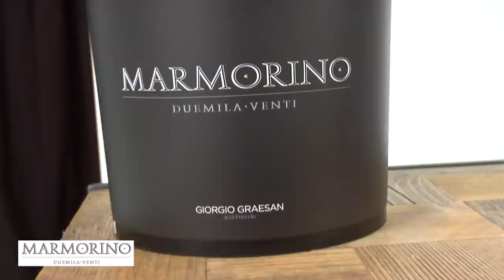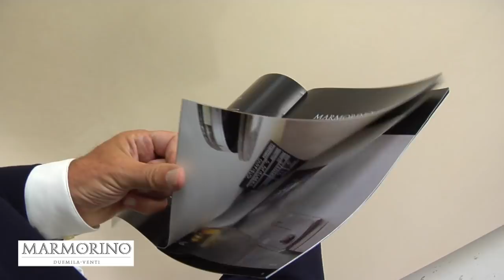Marmorino duemilaventi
In questo video raccontiamo il nostro Marmorino Duemilaventi, attualizzato alla nostra versione al 2020. Composto di Calce, polveri di Marmo e Manualità Artigiana.
Per creare un Muro uniforme, totalmente liscio e piacevole al tatto. Leggermente satinato che rende le pareti di casa accoglienti ed emozionanti senza essere invasive. Ideale per ampie superfici anche per la sua rapidità di posa.

- Numero Centro Consulenze Digitali: 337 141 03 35